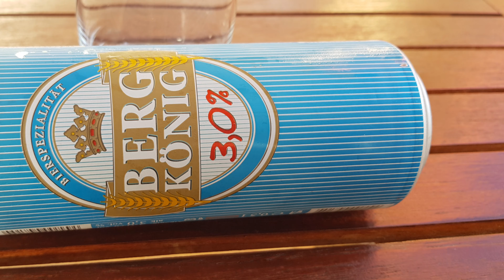Berg König Bier Beer 3% Unboxing 2021 Aldi